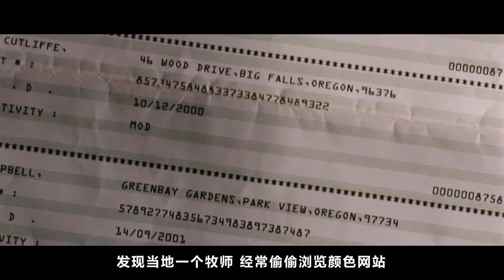男子合伙敲诈，却不知对方是杀人犯，这部脑洞炸裂悬疑片堪称经典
一个晚上7条人命，九重反转，编剧脑洞炸裂，这部悬疑片堪称经典